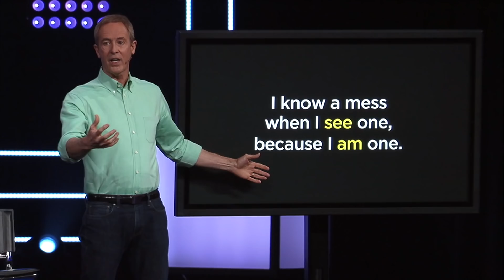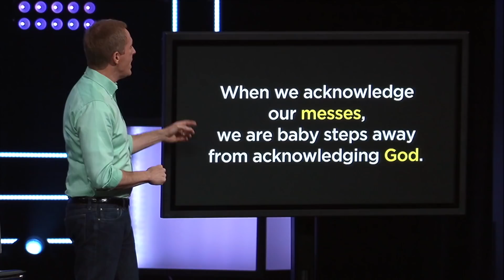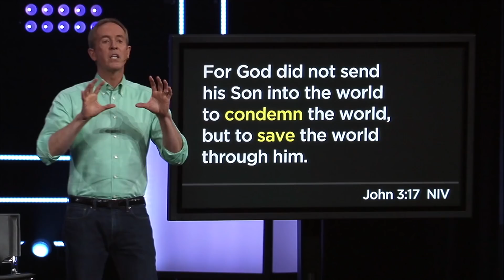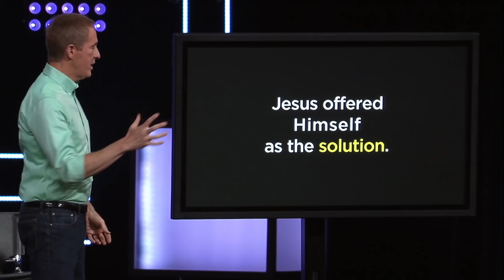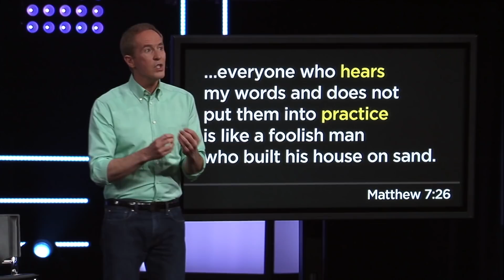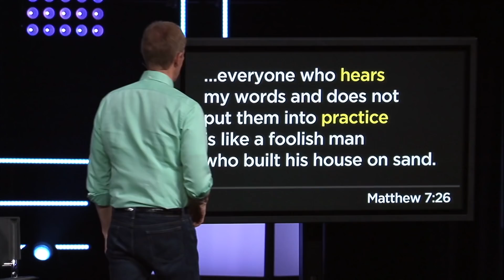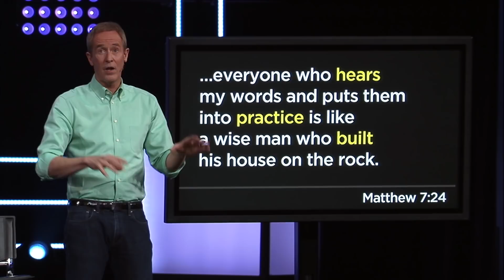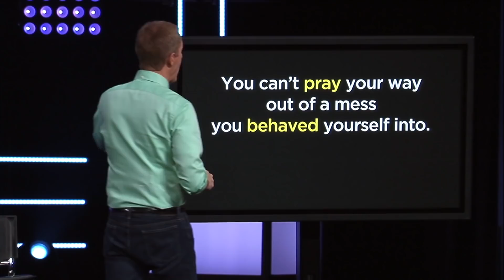Address The Mess • Part 2┃"Best Mess Ever"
When we find ourselves in a mess, we usually look for a quick fix and an easy way out. But God invites us to something much better—something that has the potential to improve every aspect of our lives. Let's address the mess.

Find Your Next Move:
2. Sign up for exclusive email content every month